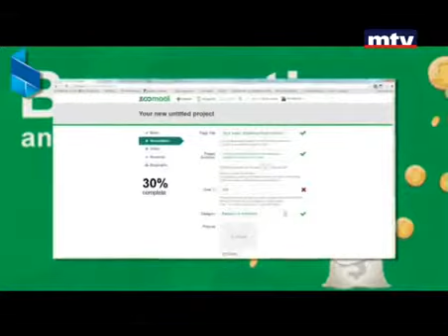Abdallah Absi, Antoine Fayyad, Lara Jaber YAP Competition - Voting Phase - Bank of Beirut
The Young Achievers Program (YAP) is Bank of Beirut's latest socially responsible initiative from "U for Youth".
The program is aimed at supporting the Youth of Lebanon through an interactive competition which recognizes and rewards young Lebanese individuals who have accomplished worthy achievements in all walks of life.